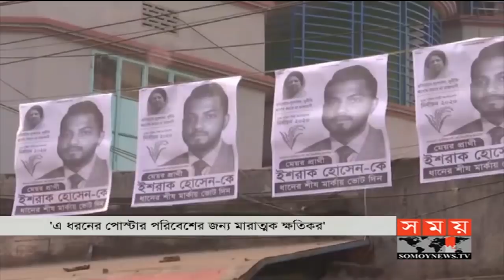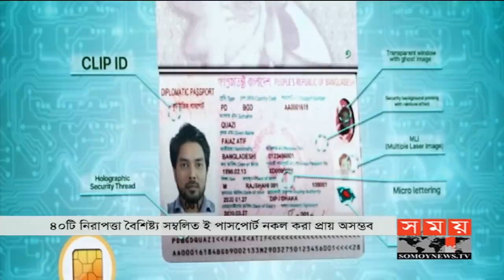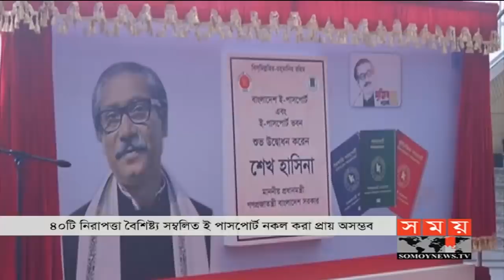রাতের সময় | রাত ৯টা | ২২ জানুয়ারি ২০২০ | Somoy tv bulletin 9pm | Latest Bangladesh News